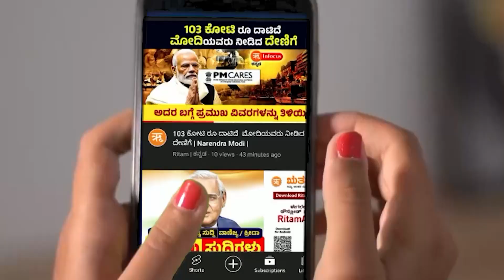ಚೀನಾದಿಂದ ಮುಂದುವರೆದ ಪ್ರಚೋದನೆ.MEA ನಿಂದ ಛೀಮಾರಿಅರುಣಾಚಲ ಪ್ರದೇಶದ 11 ಪ್ರದೇಶಗಳನ್ನು ಮರುನಾಮಕರಣ ಮಾಡಲು ಹೊರಟ ಚೀನಾ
ಪ್ರಾದೇಶಿಕ ವಿಸ್ತರಣೆಗಾಗಿ ಚೀನಾದ ಅಜ್ಞಾನಪೂರ್ಣ ಮಹತ್ವಾಕಾಂಕ್ಷೆಯು ಪ್ರತಿದಿನ ಹೊಸ ಮಿತಿಗಳನ್ನು ದಾಟುತ್ತಿದೆ. ಇತ್ತೀಚೆಗಷ್ಟೇ ಅದು ದಕ್ಷಿಣ ಟಿಬೆಟ್ ಎಂದು ಹೇಳಿಕೊಳ್ಳುವ ಅರುಣಾಚಲ ಪ್ರದೇಶದ 11 ಸ್ಥಳಗಳನ್ನು ಮರುನಾಮಕರಣ ಮಾಡಿದೆ. ಈ ಬಗ್ಗೆ ಹೆಚ್ಚಿನ ಮಾಹಿತಿಗಳನ್ನು ತಿಳಿಯಿರಿ.